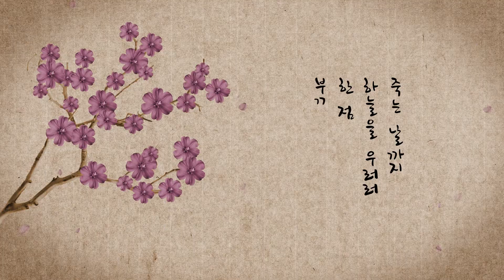IIBI_뉴딜2기_정광희